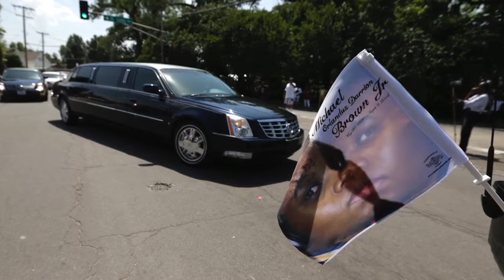Rick Salutin on bias toward police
The Star’s Rick Salutin discusses media bias towards police.